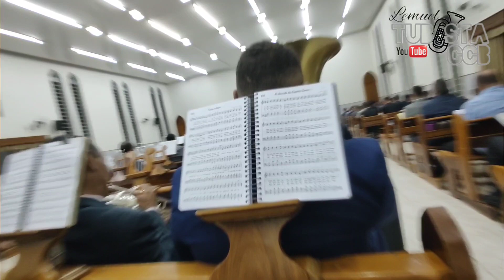Trompetista quase botou tudo a perder nesse hino